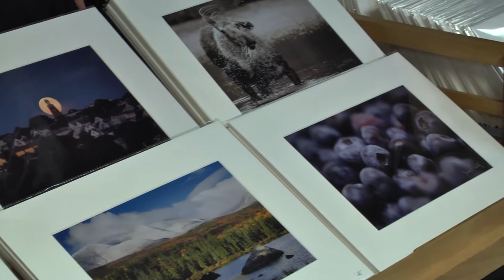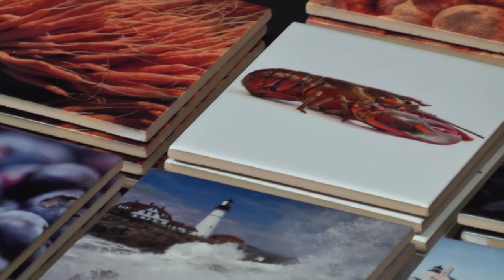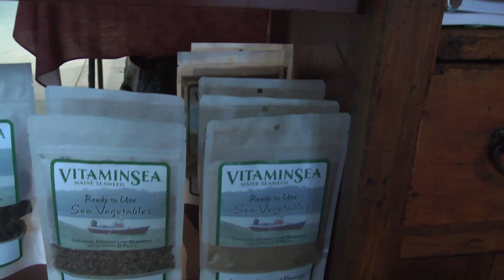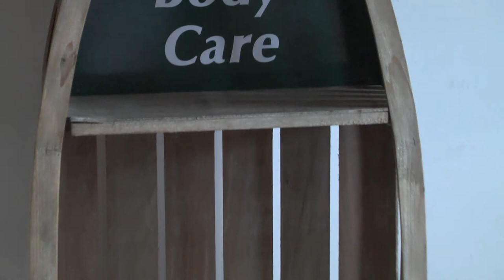Saco River Market #4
Featured Vendors; Jin O'Reilly-Photographer and Kelly Roth-Vitaminsea.